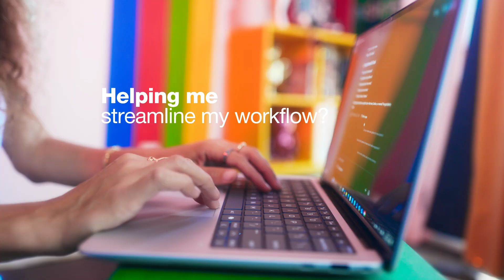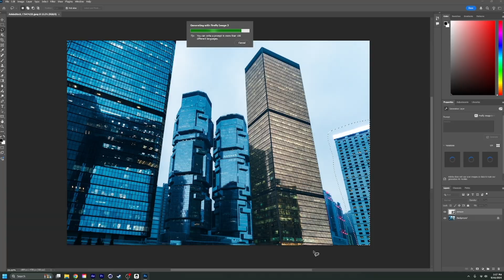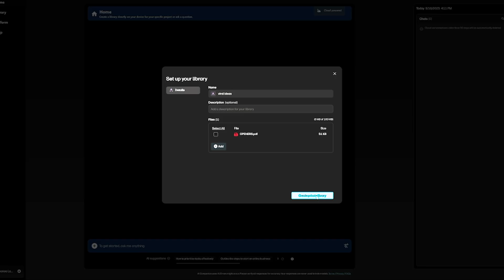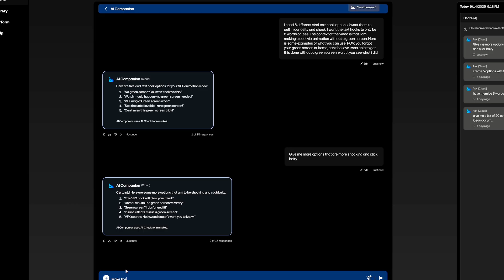How I Use The AI Tools THAT ACTUALLY HELP ARTISTS!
ad All of our favorite creative tools like After Effects and DaVinci Resolve rely on AI to make editing faster and smarter. That's why I use the @HPInc EliteBook powered by the @AMD Ryzen™️ AI PRO 300 Series processor with a dedicated NPU for AI tools. With the HP AI Companion, I can generate engaging captions instantly, which saves me hours of busywork and lets me stay focused on what actually matters. creating. Running that AI processing locally isn't just faster and more efficient, but it's also safer. Instead of sending your data to external servers, everything stays on your device, giving you more control over your work and your privacy.